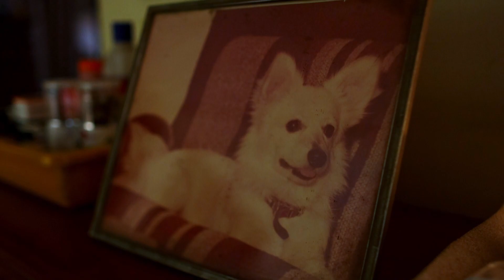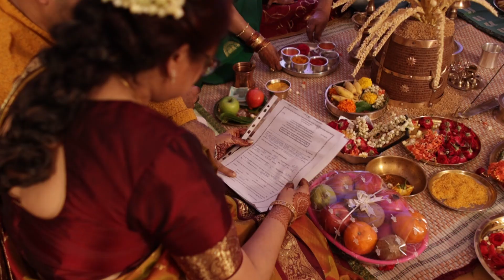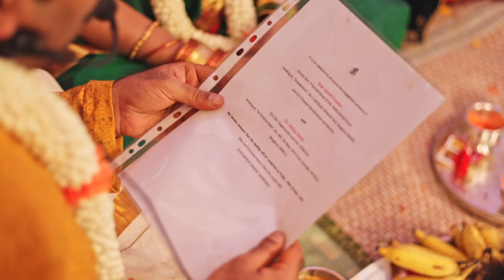Smruti & Akshay | Best Engagement Cinematic Video | KAMINI Music from Anugraheethan Antony.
Smruti & Akshay | Engagement Celebration happened at Smruti's residence on 11th Feb; we were lucky to capture such happy moments and emotions of the event, which synced well with Kamini's song.